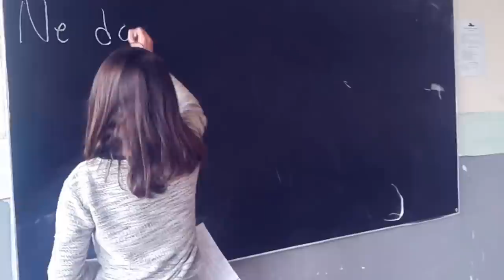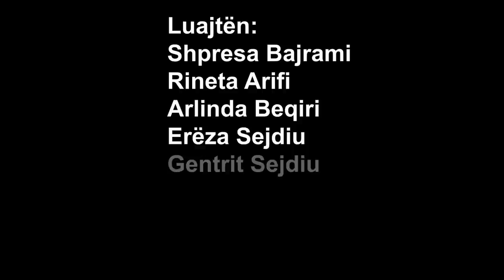Film i metrazhit të shkurtër "Psikologu"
Filmi është bër nga nxënësit e klases së 6 të shkolles fillore "GJ.K.Skenderbeu" Pantinë të komunes Vushtrri.
Me këtë filëm kemi marr pjes ne Junior Oscar Usaid dhe kemi zënë vendin e dytë në nivel të Kosoves.
Montazha dhe xhirimi:Gzim Shaqiri
Shpresoj qe t'ju ket pëlqyer.